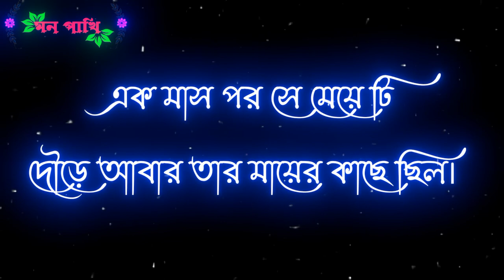একটি মেয়ের স্বামীর বাড়ি থেকে /no copyright Bangla sad status video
একটি মেয়ের স্বামীর বাড়ি থেকে /no copyright video Bangla sad status